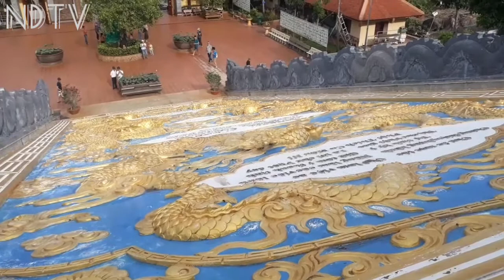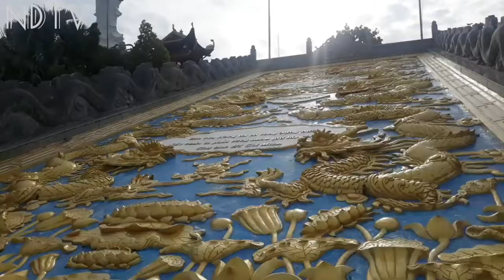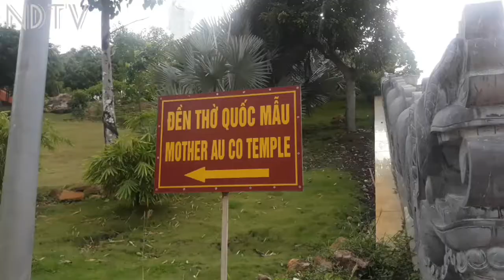Choáng ngợp vẻ đẹp bên trong ''Thiền viện trúc lâm'' 'chùa Hộ Quốc' |NDTV 43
NONG DAN TV  xin kinh chao co chu anh chi cung cac ban .kenh cua minh lap ra em nham muc dich chia se cua song .am thuc va du lich...luc nao minh cung muon chia se nhung gi chan that nhat dien ra xung quanh minh de co chu anh chi em gan xa hieu duoc phan nao ve cuoc song va con nguoi mien tay chan chat that tha nhu minh vay.cam on cac co chu anh chi da luon dong hanh va uong ho kenh NDTV cua em
nếu xem video hay nhớ bam like hoac đăng ký kênh ủng hộ em nhé vi hanh dong do hoan toan mien phi cung la dong luc de kenh NDTV ngay cang phat trien.cảm ơn cả nhà nhiều.mai yeu ca nha

video trên của "Nông Dân TV "đã được đăng ký bản quyền với youtube. Vui lòng không.
👉Do not Reup.
Thanks.